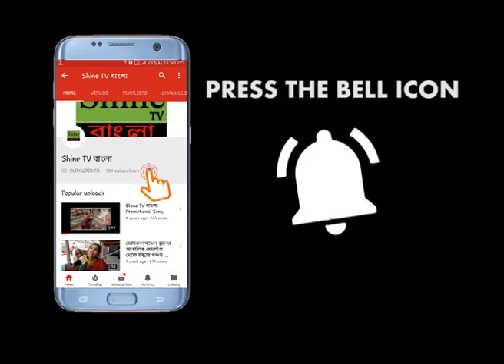গৃহবধূকে খুনের অভিযোগ শ্বশুরবাড়ির বিরুদ্ধে